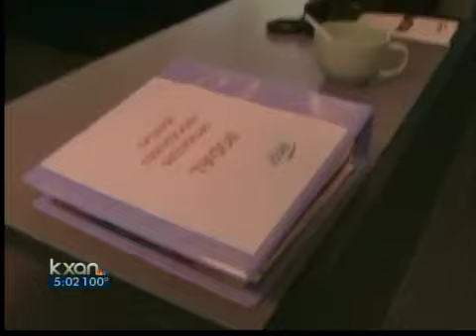Hot, hot and more hot in Austin!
Six-month deferrment plan available for Austin Energy customers who are having trouble with high energy bills. AE is prepared for the high temperatures and the energy grid is OK, for now.